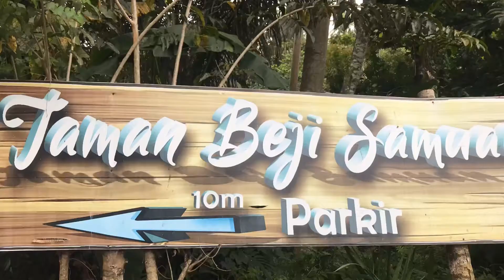Menjelajahi Keindahan Taman Beji Samuan Bali: Wisata Religius yang Menakjubkan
Taman Beji Samuan yang terletak di desa Carangsari, Kecamatan Petang, kab. Badung, menjadi tempat dan destinasi baru bagi mereka yang suka wisata religi terutama untuk melukat (meruwat). Saat ini memang banyak tempat-tempat melukat baru yang informasinya bermunculan di sosial media ataupun internet, ini disebabkan karena antusiasme dan pemahaman warga akan pentingnya prosesi melukat dalam kehidupan manusia, mereka yang datang kemudian mengunggah pengalaman wisatanya di sosial media, sehingga tempat-tempat tersebut yang dulunya belum dikenal atau bahkan baru ditemukan, bisa dikenal oleh masyarakat luas lebih cepat.
Seperti halnya Taman Beji Samuan di Carangsari, sebenarnya bukan tempat baru, bahkan taman Beji Samuan ini adalah tempat peninggalan kuno yang masih belum diketahui kapan didirikannya dan apa apapula hubungannya dengan pura-pura yang ada di kawasan desa Carangsari tersebut, tempat inipun diduga sebagai peninggalan purbakala, taman Beji tersebut diperkirakan juga sebagai peninggalan masyarakat setempat dengan etnis Tionghoa dari jaman dahulu, ini dikuatkan akan adanya keberadaan pelinggih siwa-Budha di pura Dalem dan kuburan etnis Tiinghoa di desa Carangsari, ini menandakan sudah terjadi akulturasi budaya setempat dengan budaya Tionghoa, namun demikian masih memerlukan penelitian dari badan arkeologi.

Tempat ini baru ditemukan secara tidak sengaja oleh warga setempat, berawal dari tumbangnya sebuah pohon besar di sekitar Beji Telaga Jantung yang terletak di sebelah atasnya. Karena hal tersebut maka warga berinisiatif gotong royong untuk membersihkan tempat tersebut, saat melakukan pembersihan tempat tersebutlah secara tidak sengaja ditemukan Taman Beji tersebut, beji yang dulunya ditutupi oleh semak belukar, kini terlihat jelas dengan hiasan tumpukan batu padas, terdiri dari sejumlah arca kuno diantaranya kepala Budha yang diduga berasal dari etnis Tionghoa, patung Naga, arca Singa dan patung dewa-dewi dari kepercayaan Hindu, yang semuanya diperkirakan peninggalan sejarah masa lalu.

Taman Beji Samuan di Carangsari diperkirakan sudah terkubur dalam beberapa generasi, tidak ada yang menuturkan atau mengisahkan keberadaan beji tersebut dari generasi terdahulu, sehingga menjadi sebuah penemuan baru yang perlu penelitian lebih lanjut. Tentu penemuan Beji di Samuan ini menjadi hal penting, tidak hanya bagi warga desa Carangsari yang akan memiliki situs purbakala, tetapi juga warga luar desa, karena tempat pesiraman seperti di Taman Beji Samuan ini, menjadi tempat penting untuk melukat, bagi mereka warga Hindu.

Kawasan Taman Beji Samuan yang terletak di pinggir sungai Yeh penet, sekarang ini selain dijadikan sebagai tempat melukat tetapi juga sebagai destinasi wisata yang cantik. Taman Beji tersebut berada di jurang dan lembah sungai, alamnya masih asri dan tidak terjamah. Pesona alam sekitarnya membuat pikiran anda tenang dan damai, sehingga bisa menjadi tempat refresh yang ideal. Apalagi anda bisa melukat di bawah guyuran mata air alam dan sekaligus berendam di kolam penampungan, ataupun merasakan segarnya aliran air sungai Yeh Penet yang bisa membersihkan badan rohani dan jasmani anda. Keberadaan Taman Beji di Samuan ini melengkapi daftar objek wisata di Kabupaten Badung.

Taman Beji Samuan di Carangsari ini berkembang sebagai destinasi wisata religi saat ini, tempat sakral dengan aura spiritual juga menyuguhkan pemandangan alam yang cantik dan menakjubkan. Karena lokasi Taman beji ini berada di lembah, maka anda perlu menuruni anak tangga menuju ke lokasi, alamnya tenang, sepanjang perjalanan anda akan merasakan suasana alam bebas yang menyenangkan, apalagi sesekali ditemani oleh kicauan burung dan suara serangga, akan menjadikan sebuah wisata petualangan menarik.

Salam: @YasaBaliTour